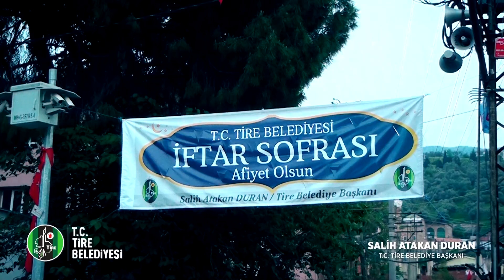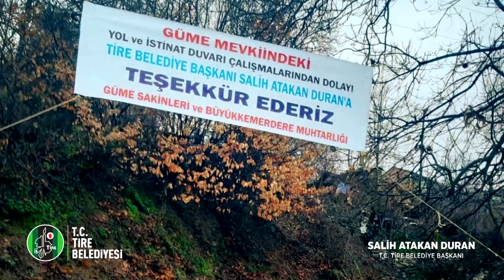Salih Atakan Duran 1. Yıl Hizmetler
Tire Belediyesi 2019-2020 Hizmetlerin 1. Yılı